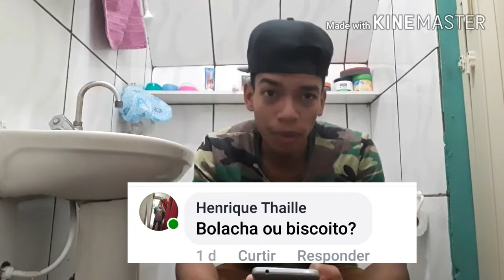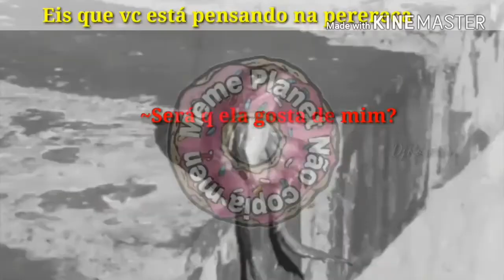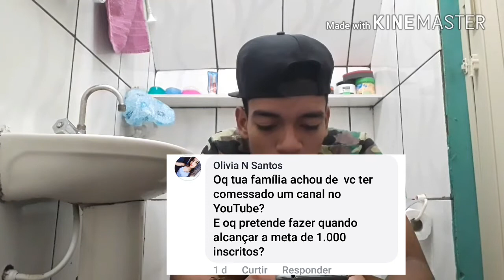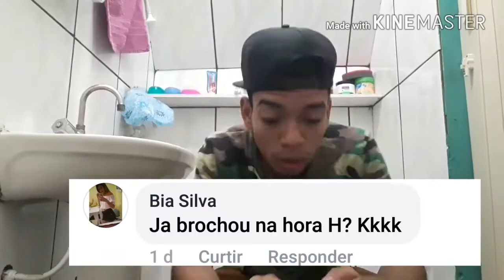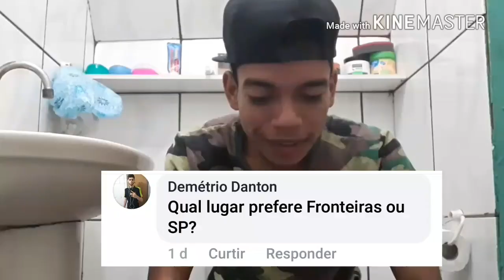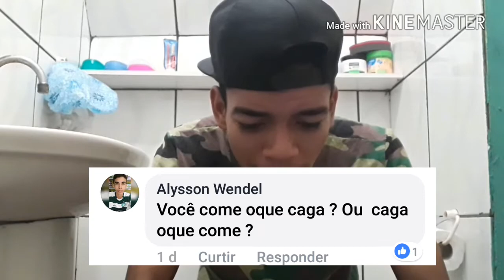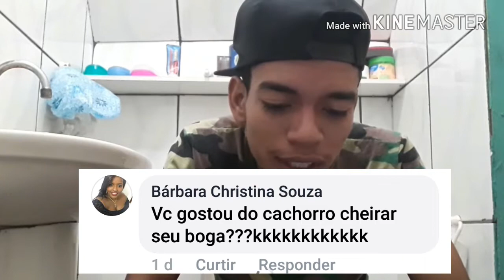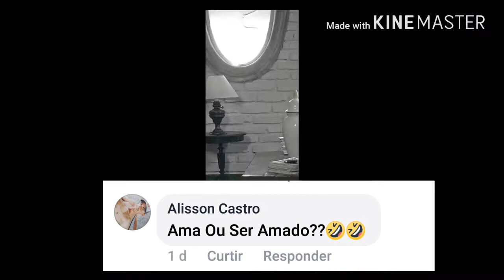CALANGO RESPONDE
Respondendo INSCRITOS no Canal... Vídeo tá muito bom, Se vcs gostarem, farei a 2 parte, Obg a Todos ❤